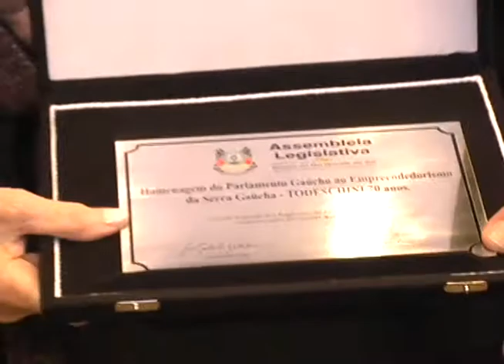23.07.09 - Opinião Livre - CNI entrega Ordem do Mérito na FIERGS - Parte1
Diego Casagrande entrevista:

- José Eugênio Farina - Presidente do Conselho da TODESCHINI